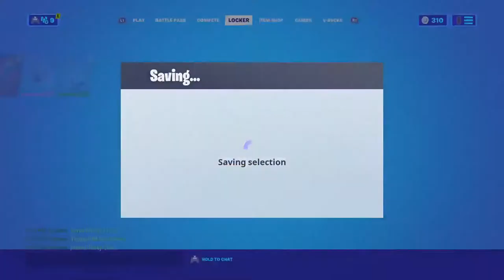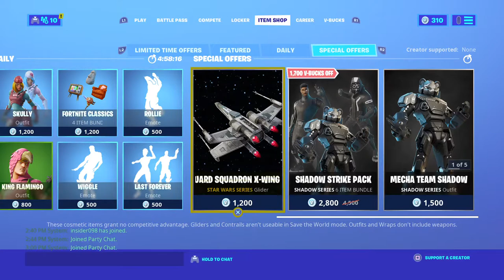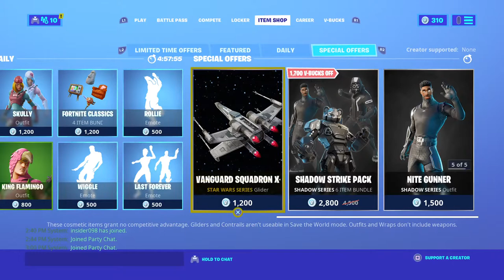Get in here chat